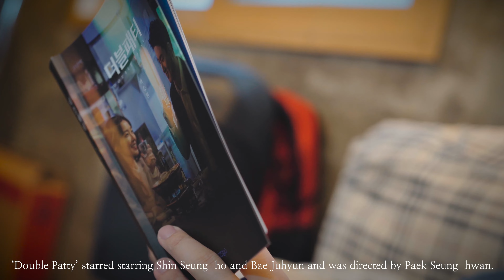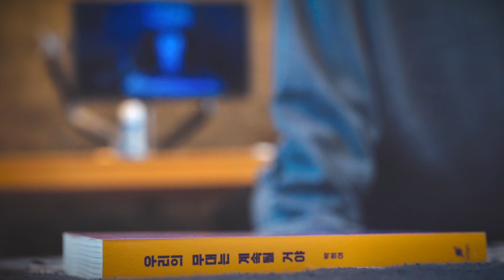K-엔터와 ESG의 결합으로 탄생한 유니크한 출판사: [우주북스] vlog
우주북스가 벌써 3주년을 맞았습니다🎉 (짝짝짝)
K-엔터테인먼트를 근간으로 ESG를 결합한, 작지만 유니크한 출판사 우주북스!
3년 동안 축척한 경험을 바탕으로, 향후 3년은 해외수출 IP확장 으로 목표를 잡았습니다.
느릿해도 착실하게 앞으로 나아갈테니, 지켜봐주세요 :)